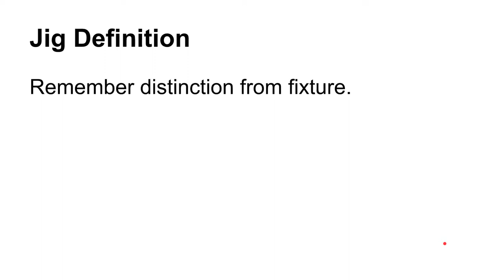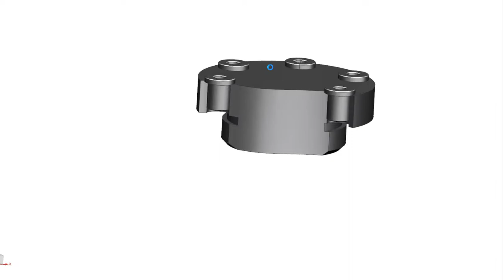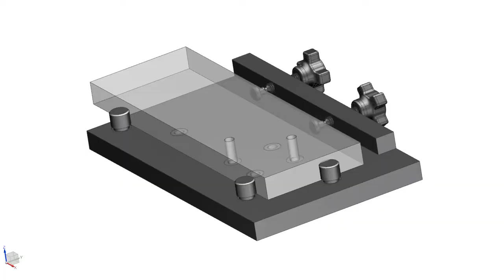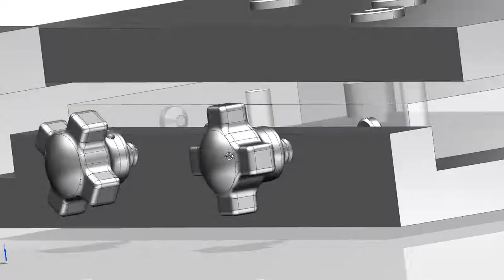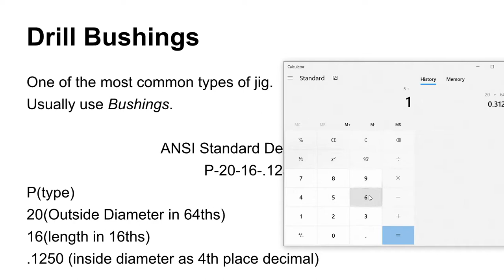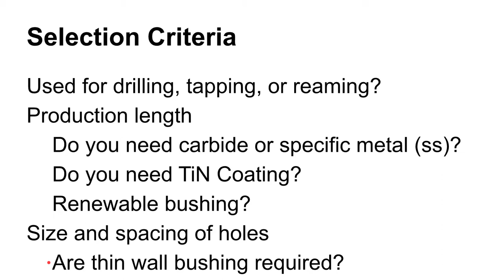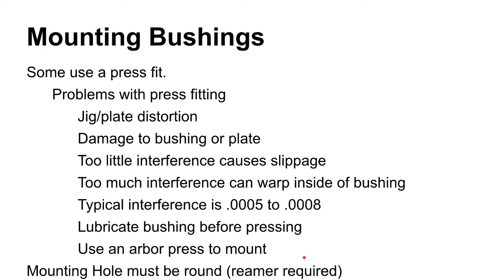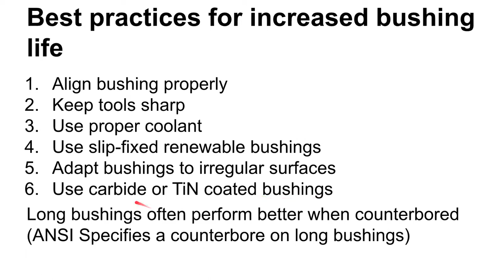4571 Jig Design